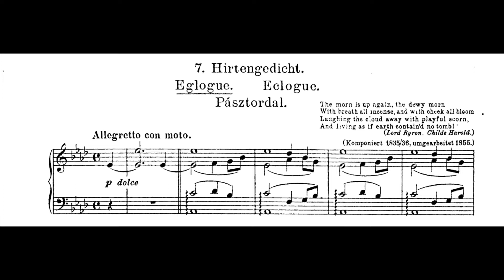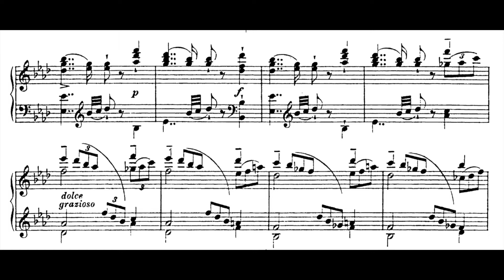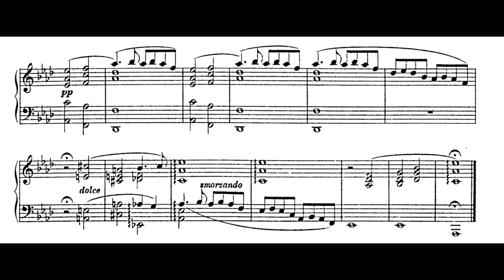F. LISZT - Eglogue S. 160/7 (Lazar Berman)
LAZAR BERMAN plays "Eglogue from the "Années de pèlerinage - Première année: Suisse" S. 160 by FRANZ LISZT.

Liszt's caption is from the next canto of the Pilgrimage: "The morn is up again, the dewy morn, / With breath all incense, and with cheek all bloom, / Laughing the clouds away with playful scorn, / And living as if earth contained no tomb!"

COMPOSER/PERFORMER: 00:00

ALLEGRETTO CON MOTO: 00:12

Composer: Franz Liszt (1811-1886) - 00:05
Performer: Lazar Berman (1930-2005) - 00:10